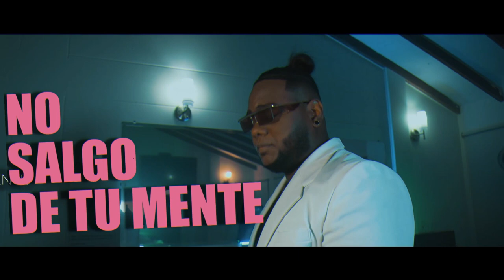Kevin Henao, Amado Tovar HÚMEDO (Video Lyric Oficial)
Para contrataciones:
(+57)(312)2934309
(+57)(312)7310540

Producción de video:
Cámara: Chutto Flow
Edición: Alfredo Vargas (AFD Sstudio)